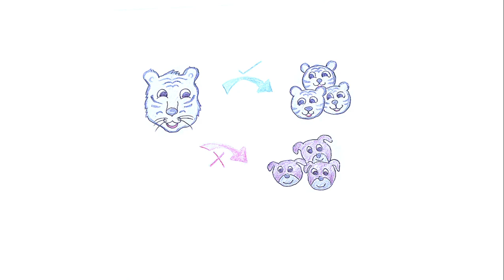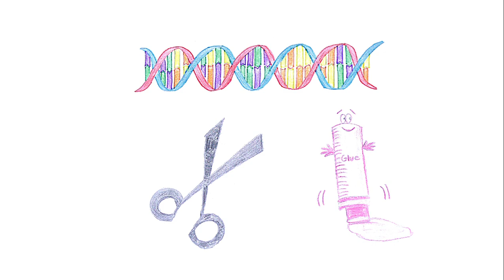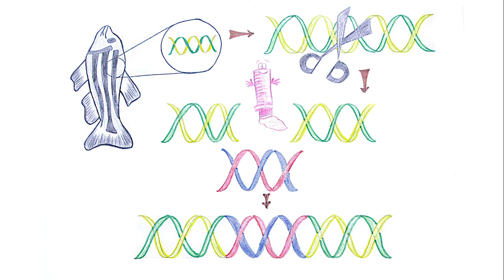Team iGEM IIT Madras Language Project : Marathi Intro to Synthetic Biology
आयजेम आयआयटी मद्रास  (आंतरराष्ट्रीय कृत्रिम जीवशास्त्र स्पर्धेत सहभागी टीम) ह्यांनी मराठी मध्ये कृत्रिम जीवशास्त्राबद्दल सोप्या भाषेत माहिती देणारी एक विडिओ बनवली आहे. अत्यंत वेगाने प्रगती करणारे हे क्षेत्र असून याबद्दल माहिती असणे आवश्यक आहे. जरूर पाहा आणि शेअर करा.

A basic introduction to Synthetic Biology in Marathi, an effort by a team of undergraduates from the Department of Biotechnology representing IIT Madras at iGEM 2018.

It has been observed that the public does not have a clear purview of the research and findings in biotechnology, so much so that a basic know-how of genetics is also not common and the brunt of the decisions in public domain like that of GMO use falls into the hands of lobbyists.

Hence, we've begun to make and spread content about the basics of biotech in a commoner's language. Since we live in a country of diversity where English is not the primary language for most, we are making the content available in different languages like Kannada, Tamil, Telugu, Marathi, Hindi, Bengali, Malayalam and Gujarati.

Please support our initiative for accessible science and communication by donating below!